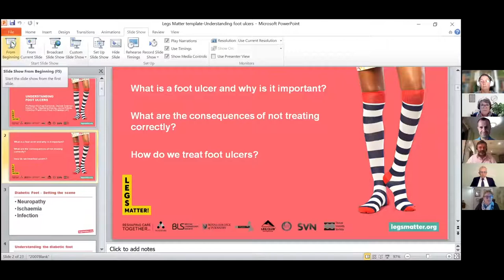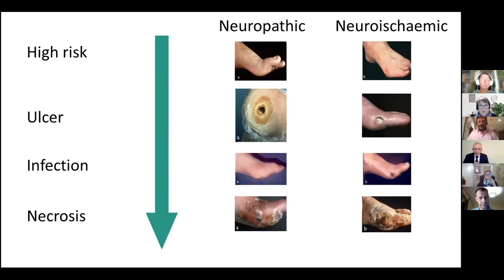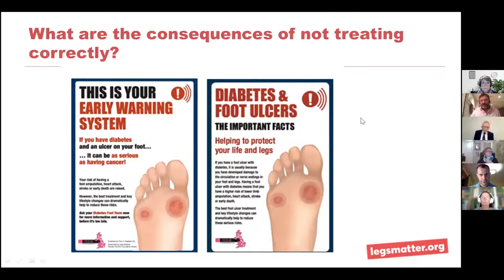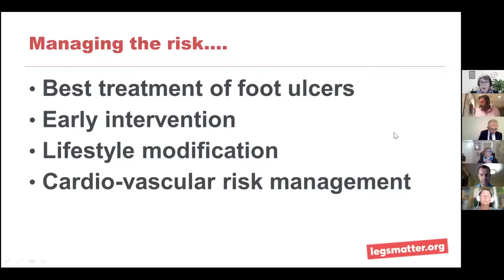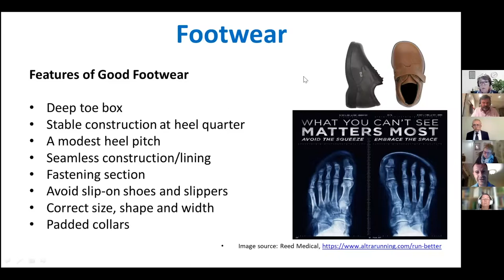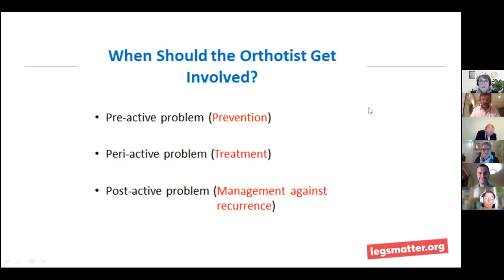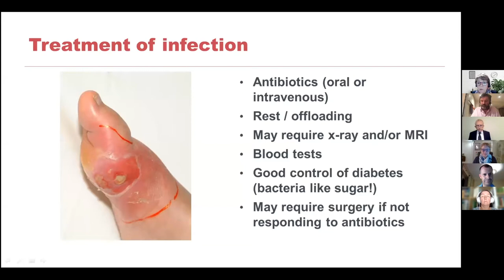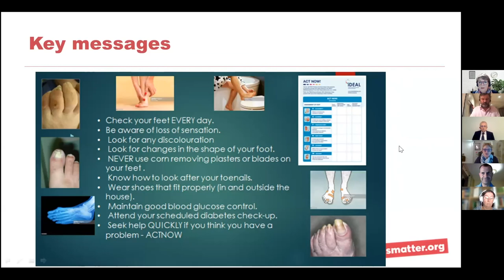Understanding foot ulcers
GET THE KNOW HOW
What is a foot ulcer and why is it important?
What are the consequences of not treating correctly?
How do we treat foot ulcers?

Patients
Members of the public
Carers
Non-specialist health care practitioners e.g. nurses, pharmacists, GPs

Your hosts are all members of DFUK (Foot in Diabetes UK):
Debbie Sharman, MSc, FRCPodM, FFPM RCPS (Glasg) Consultant Podiatrist, Dorset Healthcare NHS Trust
Professor Michael Edmonds, Consultant Physician, Kings College Hospital, London and FDUK Honorary President
Jayne Robbie, Senior Podiatrist – Diabetes UK Clinical Champion, University Hospitals Birmingham NHS Foundation Trust
Stephanie Stanley, Consultant Podiatrist, Isle of Wight NHS Trust
Martin Fox FRCPodM, FFPM RCPS (Glasg), Vascular Specialist Podiatrist, NHS, Manchester
Christian Pankhurst, Clinical Specialist Orthotist, Guy’s & St Thomas’ NHS Foundation Trust